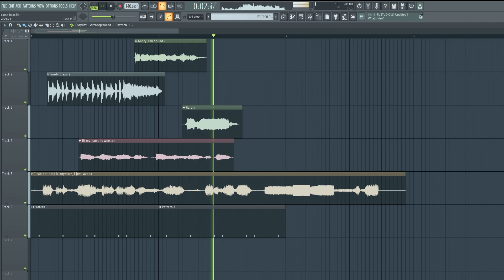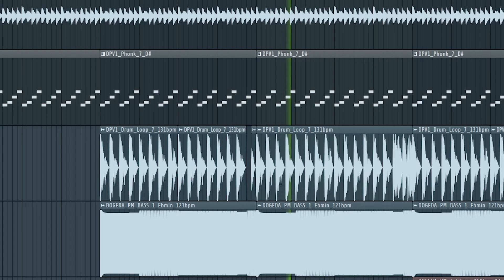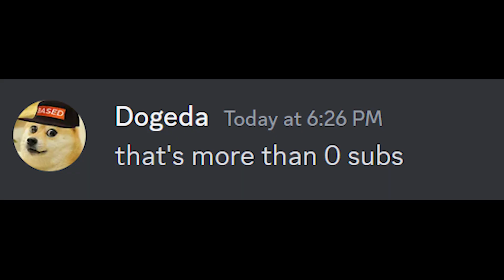Expectations vs. Reality (Music Producer)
Expectations vs. reality of a music producer